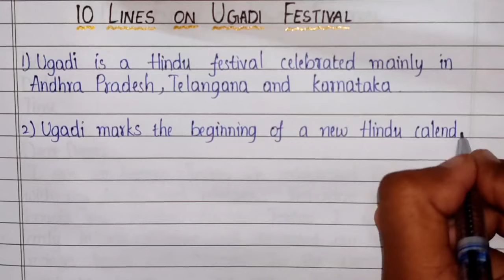10 Lines on Ugadi Festival || Essential Essay Writing || About Ugadi Festival In English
Essay On Ugadi Festival - 2021 || Essential Essay Writing || Ugadi Essay In English

ESSENTIAL ESSAY WRITING

☆We aim to help you in writing essential essays, speeches, letters etc.
☆Covering a broad scope of topics ranging from personal diary entry to essential essay writings.
☆This channel focuses on:
         ▪︎Essays
         ▪︎Speeches
         ▪︎Letter Writing (Formal & Informal)
         ▪︎Diary Entry
         ▪︎Notice Writing
         ▪︎Quotations
etc. on each and every important occasion in a year.

☆These sample letters, speeches, essays, etc. will allow the students to find their own way of writing.